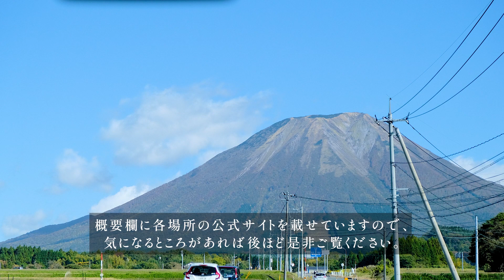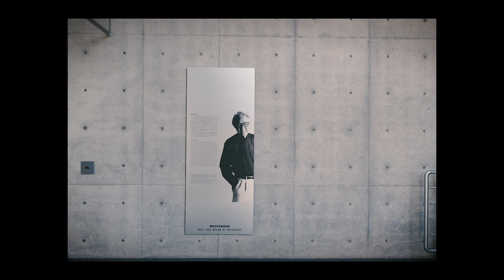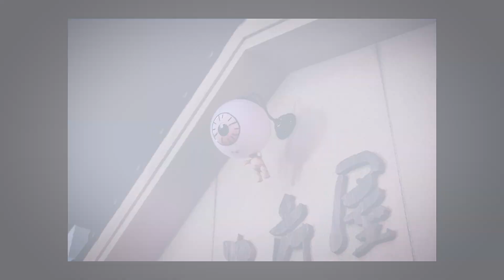【番外編】植田正治写真美術館／弓ヶ浜海岸／水木しげるロード／鳥取砂丘｜鳥取県で訪れたい場所4選｜鳥取・大山・米子・境港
今回は番外編です。先日行った鳥取旅行が想像よりもずっと良かったので、これは他の方にも知ってほしいという思いから動画を作成してみました。
番外編ということで、あえて情報量を少なくして、より直感的な魅力を伝えれるような動画になるように、制作面でもチャレンジしてみました。最後までごゆっくりご覧ください！
また鳥取県には他にも良い場所がもっと沢山あると思いますので、良ければコメント欄で教えて下さい。

【 ① 植田正治写真美術館 】
〒689-4107 鳥取県西伯郡伯耆町須村３５３−３

【 ② 弓ヶ浜海岸 】
〒683-0103 鳥取県米子市富益町

【 ③ 水木しげるロード 】
〒684-0004 鳥取県境港市大正町

【 ④ 鳥取砂丘 】
〒689-0105 鳥取県鳥取市福部町湯山２１６４−６６１

Hello old daysチャンネルは、“歴史あるものや古き良きものを繋ぐ”をコンセプトに、主に京都を中心とした名所を写真や動画で紹介するチャンネルです。よろしくお願いします！

【Insatagram】
毎日更新しています。よろしくお願いします！

【サポーター募集中】
オリジナルグッズを作りました。こちらで得た収益で新しい機材の購入など、チャンネルにガンガン投資させて頂きます。
ご支援よろしくおねがいします！